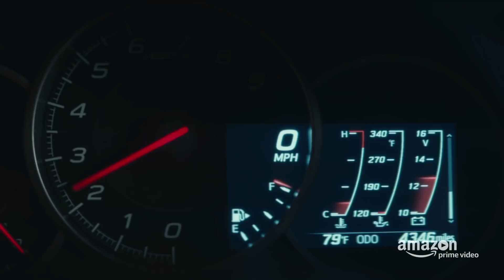Neu auf Amazon Prime Video im Dezember '17 | Die besten Filme und Serien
Drei Kerle die gerne Autos fahren, ein Alter Kerl der Spagat kann, viele Frauen die um ihr Wahlrecht kämpfen und ein mittelmäßiger Hollywood Streifen. Das und mehr gibt es im Dezember. Hier sind unsere Tipps für Amazon Prime Video.

SUPPORTE UNS! Direkt über diesen Link bestellen:

Mitmachen? Community-DISCORD-Server

Vio, Kevin, Mike, Cookie, Seb und Tobi